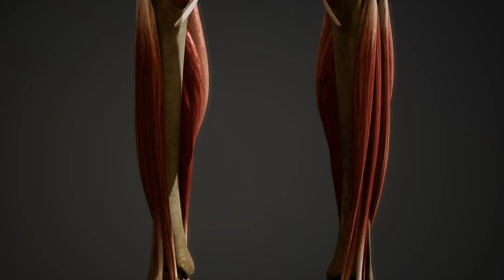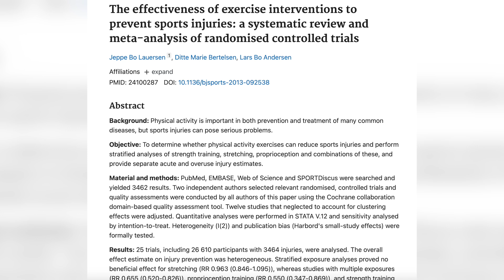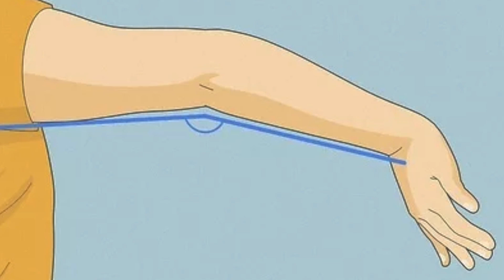Why Stretching is SO Overrated (Scientific Proof)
You feel tight in your hamstrings, lower back and other areas, so you stretch all the time, and you feel better… for a few minutes or hours. But inevitably that stiffness comes back, and you have to keep on stretching. Why are you so tight all the time? Is stretching perhaps the wrong approach? That’s what we’ll talk about in this video.